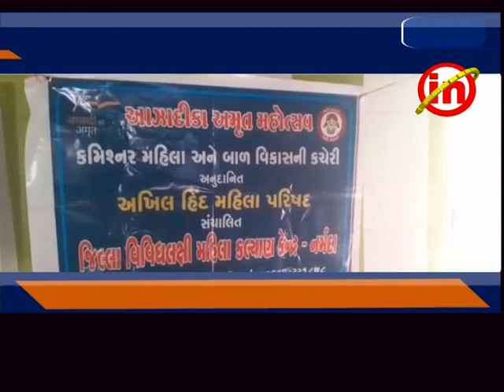રાજપીપળા - કસ્બાવડા જમાતખાનામાં મેડીકલ ચેકઅપ કેમ્પ યોજાયો